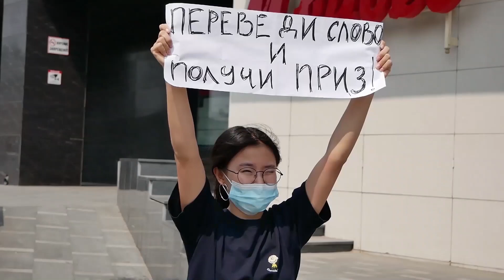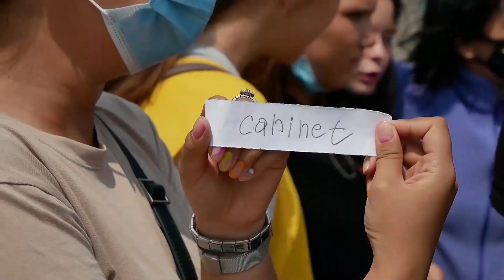Do you speak English? Насколько хорошо уланудэнцы владеют английским?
Сегодня каждый второй мечтает знать хотя бы один иностранный язык. В современном мире, например, без английского уже никуда. Даже в Улан-Удэ в любой момент мы можем столкнуться с туристами. А что если иностранцы попросят вашей помощи? Сможете выйти из ситуации? Ответы в нашей постоянной рубрике УУlive.